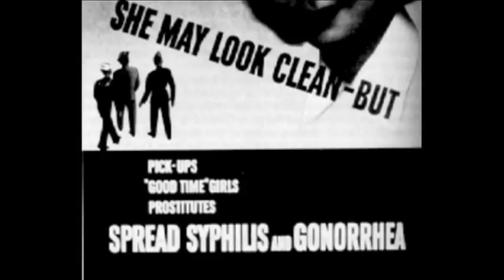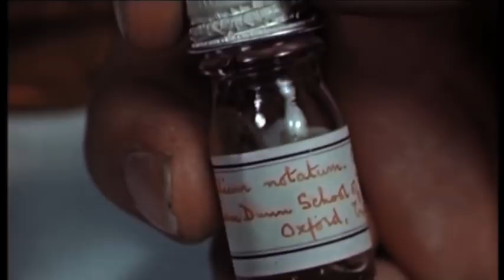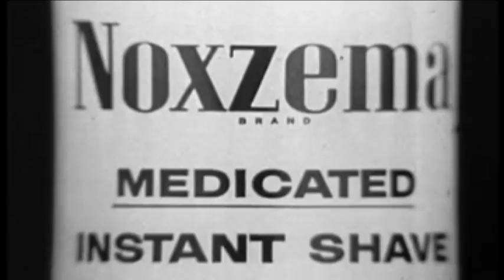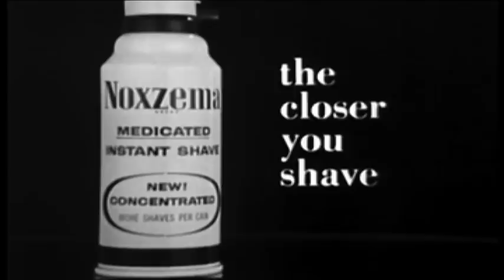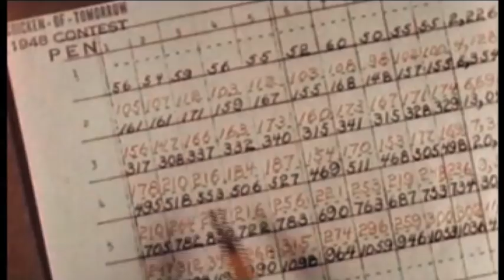Titel: The Last Antibiotics -- The history of penicillin, an excerpt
Perhaps the most ground-breaking discovery in the history of medicine was the development of penicillin, a substance which upon its discovery, was called a true miracle. Finally, a drug had been found which could cure people of the most dreaded infections. And although several pathogenic bacteria became resistant to penicillin, new types of antibiotics were found to suppress these illnesses. However, due to abuse and an over-consumption of penicillin, many pathogenic bacteria soon outwitted the miracle drug. Resistant bacteria are gaining ground, and in the meanwhile, the development of new medicines has practically come to a halt.
The documentary is part of the international awarded series "Late Lessons from Early Warnings" which explores  how we have been able to respond to warnings about the hazards posed by some of the greatest technological innovations of the last century.
We have not always been that successful.
Directed and produced by Jakob Gottshau, Express TV Production
Photography: Michael Daugaard
Film Editing: Jesper Osmund
Narration: Brian Patterson
Year of Production: 2006